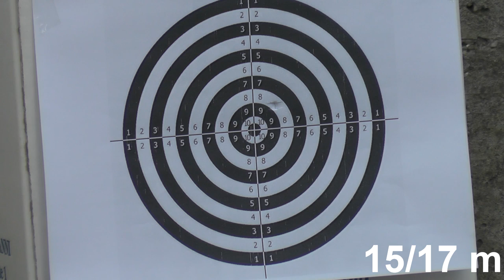[RECENSIONE] G17 (gas version) - STARK ARMS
di sicuro inferiore alla sorella a co2... ma rimane comunque un'ottima pistola!